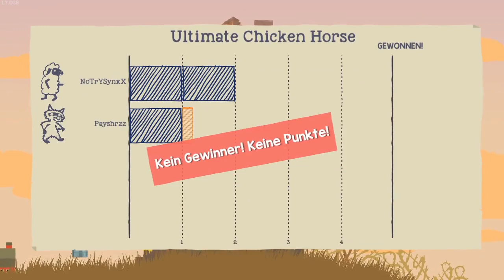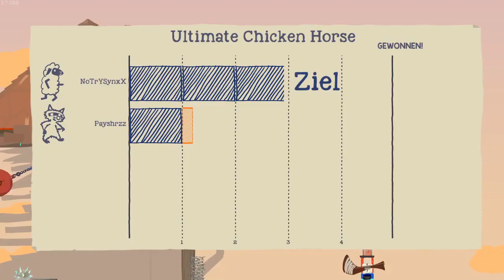Das unmögliche Level! [Gameplay Deutsch/German][Ultimate Chicken Horse]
Hey Leute, heute spielen wir Ultimate Chicken Horse! Viel Spaß!!

❌Unser Equipment:
Stream Deck

When you are using this track, we simply ask that you put this in your description: Track: EMDI x RØGUENETHVN - Let Your Heartbreak (feat. Leo the Kind)[NCS Release] Music provided by NoCopyrightSounds.